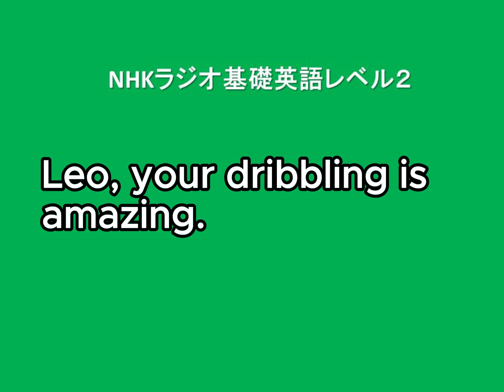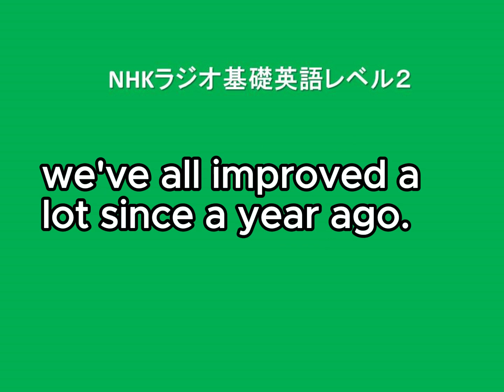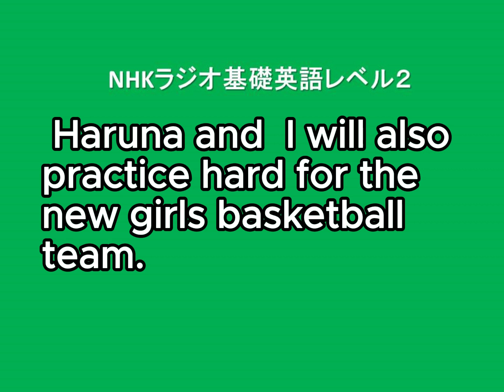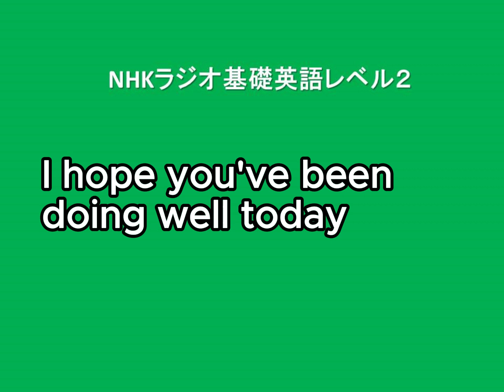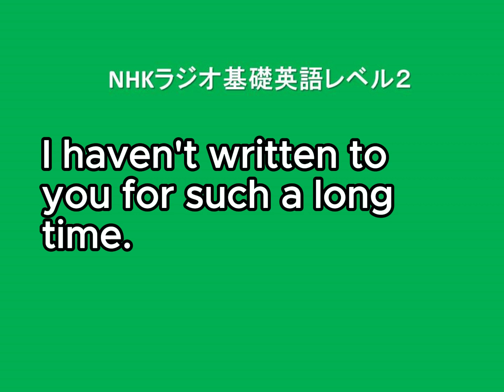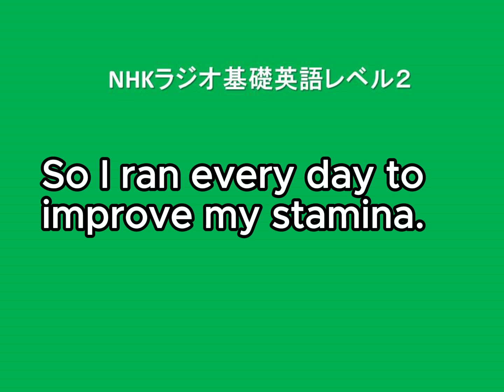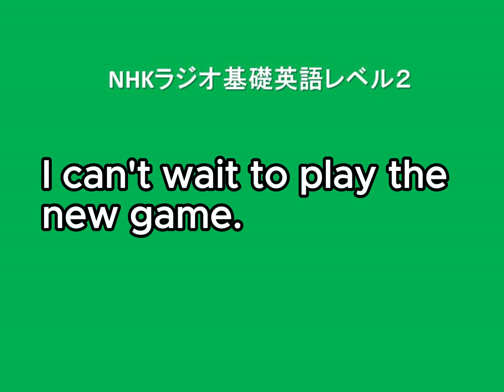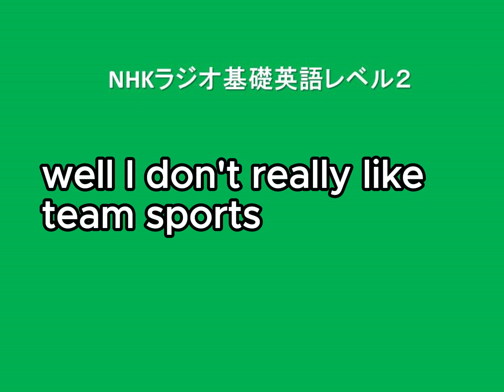NHKラジオ中学生の基礎英語 レベル2, 2024年3月 8日分, 英語字幕、概要欄本文付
2024年3月8日(金)放送
Week 1 Day 5　Anyway, I can't wait to play basketball again in Canada.
とにかく、カナダでまたバスケットボールをするのが待ち遠しいです。

この放送のスクリプト
Leo：Dear Mr. Clarke,
Leo：I'm terribly sorry I haven't written to you for such a long time.
Leo：I hope you've been doing well.
Leo：Today I'm writing to let you know that I'm coming back to Canada soon.
Leo：As soon as I'm back, I'd like to play with the team again.
Leo：I've been playing basketball here in Japan.
Leo：Our managers here kept a practice journal.
Leo：They told me that I tended to get tired in the second half of games.
Leo：So I ran every day to improve my stamina.
Leo：Also, my shooting skills have gotten better.
Leo：Most importantly, I made many good friends through basketball.
Leo：Anyway, I can't wait to play basketball again in Canada.
Leo：Sincerely,
Leo：Leo Brown

和訳
レオ：親愛なるクラークさん。
レオ：長い間手紙を書いてなくて、本当にごめんなさい。
レオ：お元気でしたね。
レオ：今日は、もうすぐカナダに戻ることをお知らせするために手紙を書きました。
レオ：帰ったらすぐにまたチームと一緒にプレーしたいです。
レオ：私はここ日本でバスケットボールをしています。
レオ：ここのマネージャーは練習日誌をつけていました。
レオ：試合の後半に疲れやすいと言われました。
レオ：だから体力をつけるために毎日走っていました。
レオ：あと、シュートの技術も上がってきました。
レオ：一番大事なのは、バスケットボールを通じてたくさんの良い友達ができたことです。
レオ：とにかく、カナダでまたバスケットボールができるのが待ちきれません。
レオ：よろしくお願いします
レオ：レオ・ブラウン